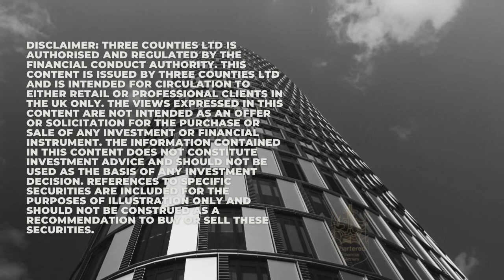2021 Market Roundup and Outlook - UK Equities with Rathbones UK Opportunities Fund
In this new end of year series, as we head into the end of 2021, we discuss the past year and outlook for 2022 with some of the worlds best investors.  This week, we kick things off, naturally, with UK Equities and discuss the sector with Alexandra Jackson, manager of the Rathbones UK Opportunities fund.  Will the UK's recent performance continue into next year and if so, where should you be thinking of allocating to?